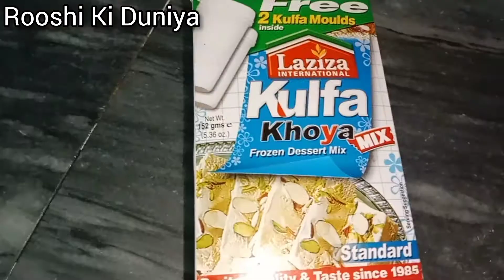Laziza Kulfa | لذیذہ قلفہ🥡